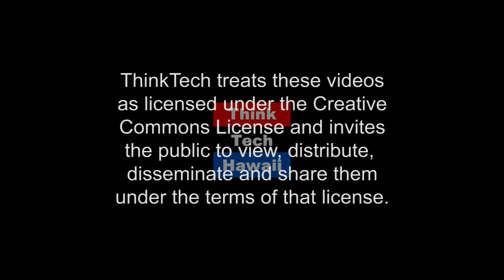GDPR - Why us, Why here? (The Cyber Underground)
Are local companies affected? What if I don’t get paid for my service? What’s the penalty for non-compliance? Will this help? Is it going to get worse? What made this happen? How long did it take to come up with the GDPR? What should we do? Will there be a version 2.0? Do I need a Data Protection Officer?  The host for this episode is Dave Stevens.  The guest for this episode is Tom Moore.